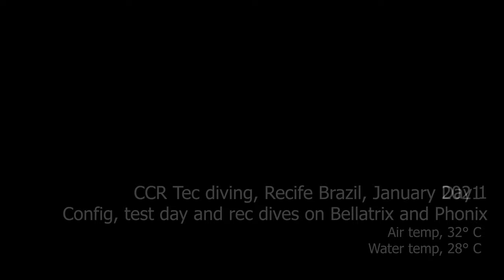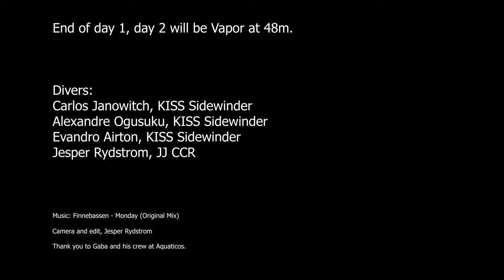Recife CCR Tec diving 2021, Day 1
Part 1 of a  CCR Tech diving trip to Recife, Brazil in January 2021.

Part 1 is of the Wrecks Bellatrix & Phonix, two bigger sized tugboats.